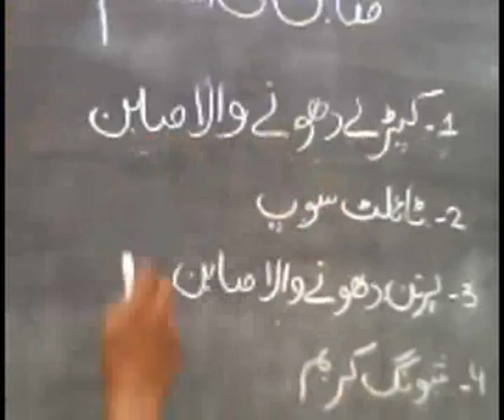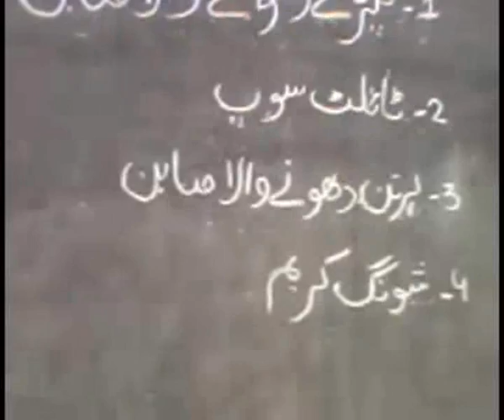Types of soap..Chemistry for Matric...academy,s video...v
Types of soap..Chemistry for Matric...academy,s video..